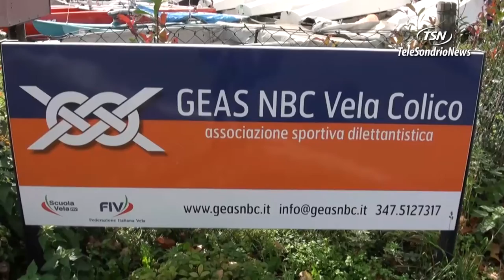Vela. A Colico il Campionato Nazionale Vaurien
Eè in programma ad agosto il campionato nazionale vaurien, che per la prima volta farà tappa a Colico, grazie all'impegno dell'associazione Geas Nbc Colico Vela.